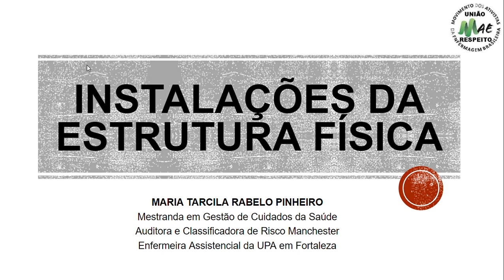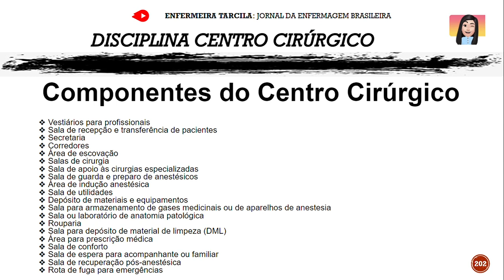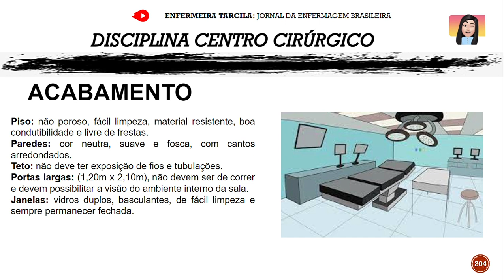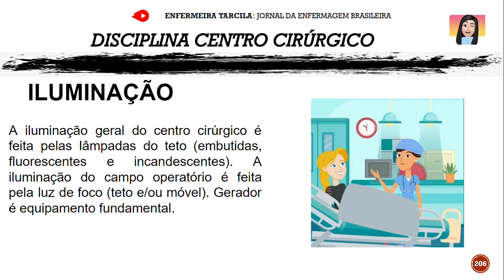INSTALAÇÕES DA ESTRUTURA FÍSICA DO CENTRO CIRÚRGICO/BLOCO CIRÚRGICO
A enfermagem tem que ter o domínio de matemática para não errar na dosagem...orgulho de orientar minha classe.